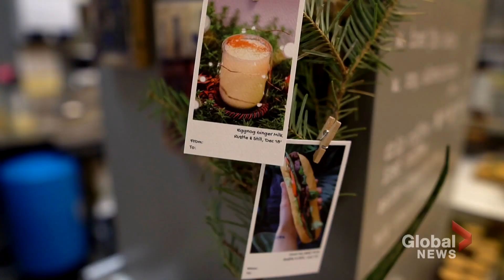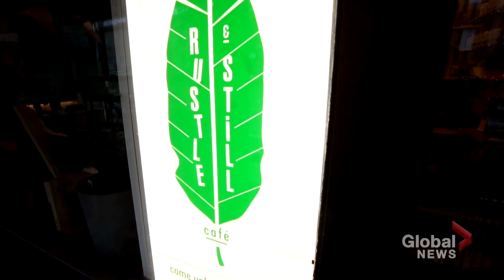Fresh off the plate: Bringing Vietnamese coffee culture to Canada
'Rustle & Still' is bringing Vietnamese cafe culture to Toronto with a modern twist.

 Liem Vu goes on a weekly culinary adventure to explore different cuisines in "Fresh Off The Plate," a four-part series dedicated to the restaurants that work tirelessly to bring the flavours of the past into the present and future.

This week, Liem explores the menu at 'Rustle & Still', a cafe located in The Annex neighbourhood of Toronto.

Do you have a special restaurant or food restaurant to share? Please share in the comments below.